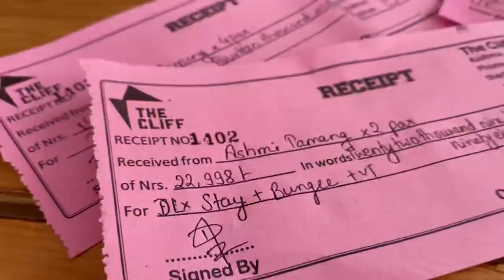Scariest Jump Of My Life | The Cliff Kushma Bungee Jump || Highest Bungee Jump In🇳🇵Nepal {PART-2}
Hey guys, I hope you all will like this video 😊
Love you all a lot & Thank you for all the ❤️

Thank yo Xo Xoo much for watching 👀

🦋 Mine 🦋

🌼🌸 Follow  Us🌸🌼